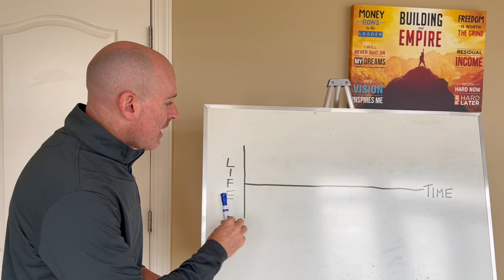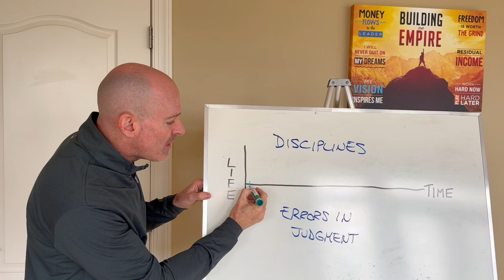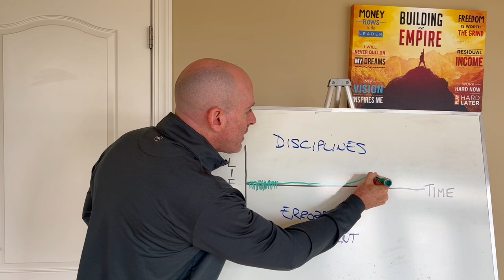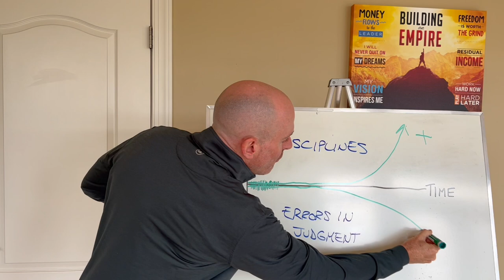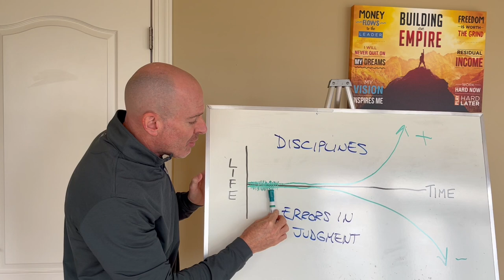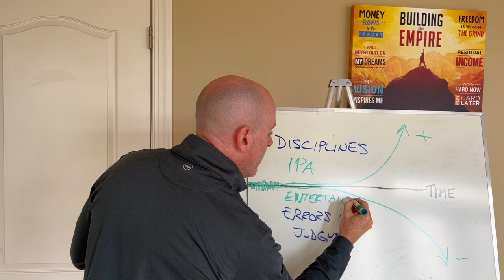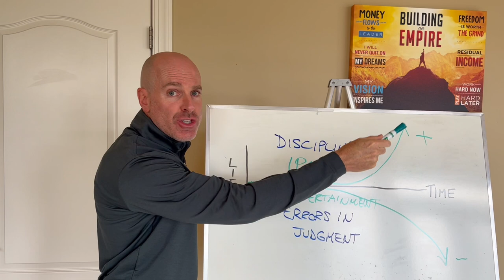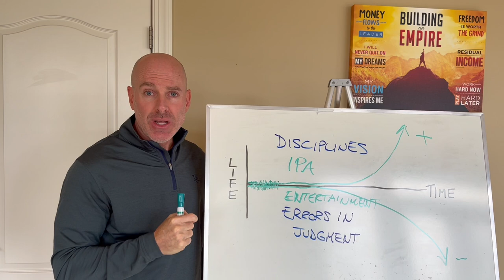The Slight Edge Philosophy That Made Me 8 Figures 💯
Recruit like a boss and build the business you've been dreaming of.